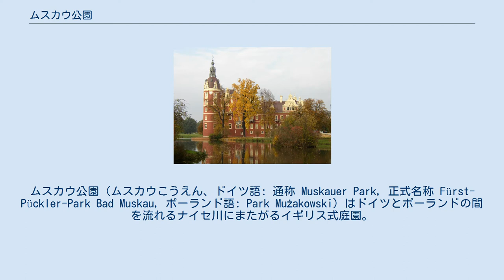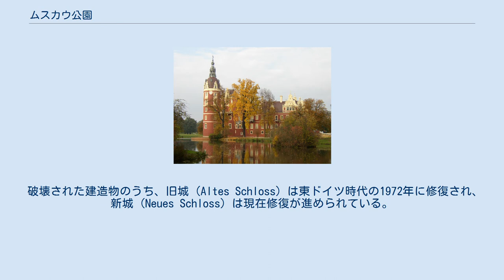ムスカウ公園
ムスカウ公園（ムスカウこうえん、ドイツ語: 通称 Muskauer Park, 正式名称 Fürst-Pückler-Park Bad Muskau, ポーランド語: Park Mużakowski）はドイツとポーランドの間を流れるナイセ川にまたがるイギリス式庭園。
560ヘクタールもの広さをもつ。
ドイツ側はバート・ムスカウ、ポーランド側はウェンクニツァの町に接する。
 この地を所有していたドイツのヘルマン・フォン・ピュックラー＝ムスカウ侯爵は、その頃イギリスで流行していた風景式庭園の手法に基づいて1815年に造園に着手した。
彼は木や水流などの自然物を風景画のように配置する一方、それらと調和するような建物の建築・改築を行った。
こうして彼は30年間、この庭園の整備に関わり続けた。
 1845年に彼は経済的な理由から自身の所有地を手放さざるを得なくなるが、この地を買い受けたオランダの侯爵が、ピュックラー侯爵から造園を学んだエドゥアルト・ペツォルトを雇い入れたことによって構想は引き継がれた。
 第二次世界大戦末期のベルリンの戦いにおいてはこの地も戦場となり、庭園内の城や橋は被害を受けた。
終戦後にはナイセ川が新たな国境線（オーダー・ナイセ線）となり、庭園は二つの国に分割された。
 破壊された建造物のうち、旧城 (Altes Schloss) は東ドイツ時代の1972年に修復され、新城 (Neues Schloss) は現在修復が進められている。
また、橋の修復も行われつつある。
 2004年には景観デザインの傑作としてユネスコの世界遺産に登録された。